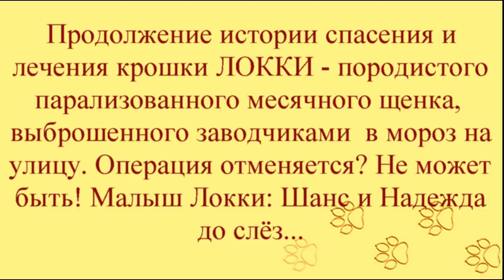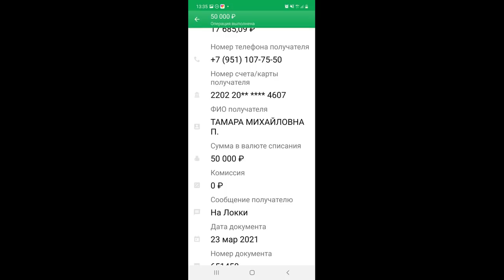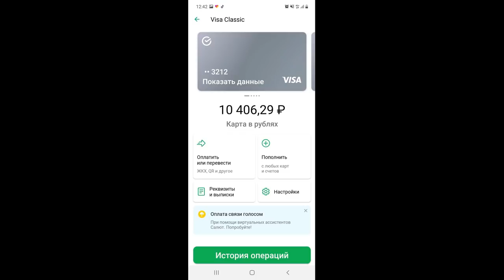Спасаем парализованного щенка Приют на грани _Rescuing a paralyzed puppy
Спасаем парализованного щенка Локки Приют на грани выживания
Rescuing a paralyzed puppy.Survival Shelter
Здравствуйте, дорогие наши друзья, новые и постоянные!
Малыша Локки ждала рискованная
хирургическая операция на позвоночнике.
Однако сегодня у нас обнадёживающие вести
из клиники Рязани, куда по приглашению
доктора Николая Николаевича Ламакина
приехал нейрохирург из Москвы и
осмотрел малыша.За несколько дней до этого был назначен
пробный курс лечения, по результатам
всех исследований и осмотра невропатологом и
ортопедом, результаты которого уже сегодня дают
нам ощутимые надежды обойтись
БЕЗ ОПЕРАТИВНОГО  ВМЕШАТЕЛЬСТВА,
об этом сейчас наш выпуск, оставайтесь с нами!
Помогите Локки продолжить лечение,
оплачивать лекарства, процедуры и стационар.
Ведь давно известно, что каждый по нитке
- вот и рубаха!!! Ему очень важно помочь!
У малыша вся жизнь впереди!!!

Спасибо каждому за участие в лечении и заботу о  малыше ЛОККИ!
Вместе мы делаем этот мир чище и светлее!

Помочь нашим животным можно на реквизиты:
Карты Сбербанка
Visa: 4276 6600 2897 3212
Visa: 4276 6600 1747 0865
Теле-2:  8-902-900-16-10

АВТОПЛАТЁЖ!!!

Подключить услугу «Автоплатеж» можно несколькими способами:

1. Через сайт Сбербанка.
2. Через банкомат.
3. В отделении банка.
4. Через «Мобильный банк»

Мы проверили новую систему, деньги доходят отлично и без проблем:
1.Регистрация несложная, нужны телефон и почта. Полученный на телефон код ввести в нужное поле.
2.Чтобы  Правильно завершить Регистрацию, дождитесь прихода подтверждающего письма на  ВАШУ почту И ПРОЙДИТЕ по ссылке.
3. После подтверждения на почте - первый  денежный перевод
Данные получателя: MARIYA SEMYASHKINA
карты Сбербанка